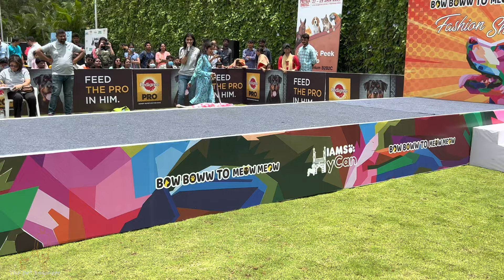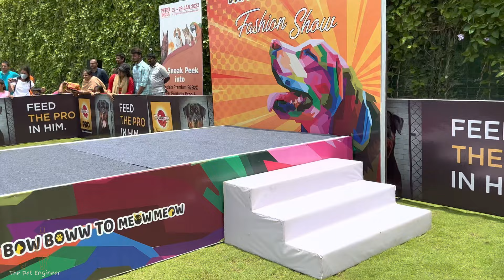സോഷ്യല്‍ മീഡിയയുടെ ഹൃദയം കവര്‍ന്ന പെറ്റ് ഫാഷൻ ഷോ |HYDERABAD DOGS FASHION SHOW |COLORFUL PET SHOW